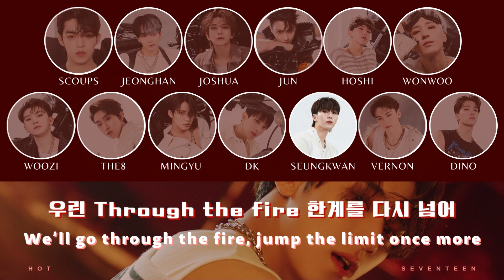SEVENTEEN 세븐틴 'HOT' Lyrics(ENG/ KOREAN/ Member Identify)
SEVENTEEN's new song, hot and sexy. You will regret it if you don't watch it !!!
The 4th album from SEVENTEEN is worth watching! What are you waiting for, let’s appreciate this amazing hot song 🔥🔥🔥

Let SEVENTEEN win the prize they deserve😆😆😆

If there is any mistake, it is welcome to correct me. 🙂